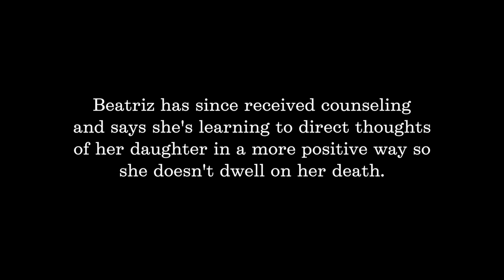'I lost half my life': Mother of Paris attack vicim shares her story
On the evening of Nov. 13, 2015, a series of coordinated terrorist attacks occurred in Paris. The attackers killed 130 people. Among those killed was Nohemi Gonzalez, a 23-year-old student at Cal State Long Beach. Her mother and stepfather, Beatriz Gonzalez and Jose Hernandez, describe the moment they learned of Nohemi's death from her boyfriend, Tim Mraz.